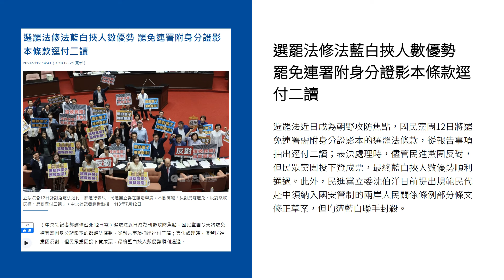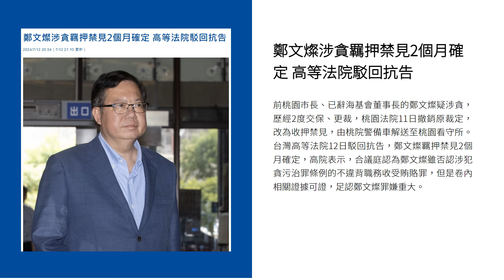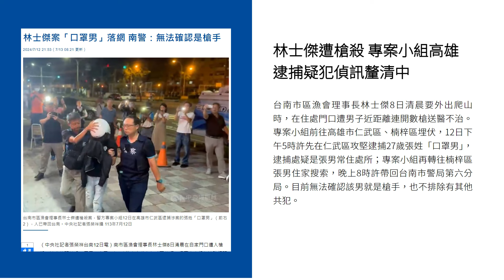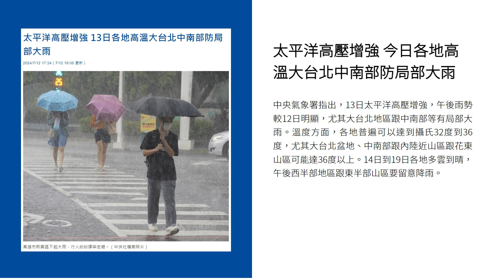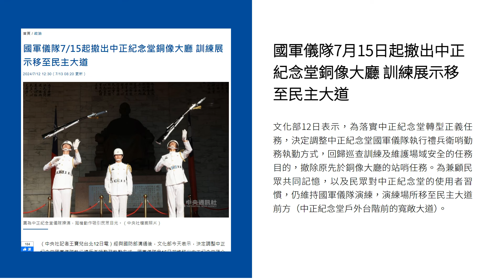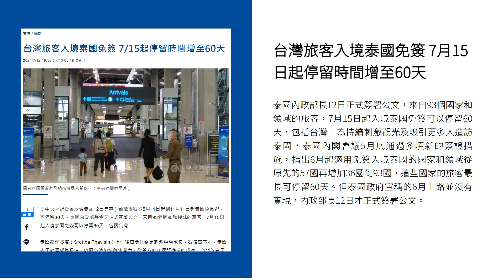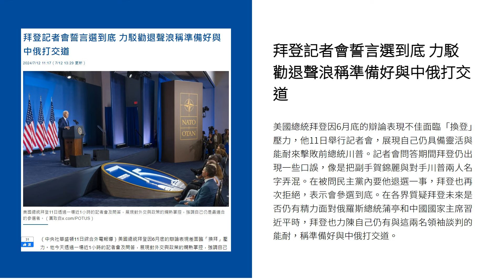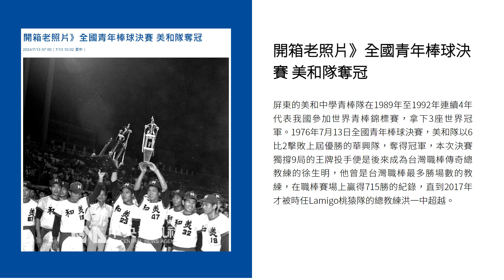新聞摘要 2024/07/13》打詐專法三讀通過 高額詐欺最重判12年併科3億罰金｜每日6分鐘 掌握天下事｜中央社 - 早安世界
● 打詐專法三讀通過 高額詐欺最重判12年併科3億罰金
● 選罷法修法藍白挾人數優勢 罷免連署附身分證影本條款逕付二讀
● 鄭文燦涉貪羈押禁見2個月確定 高等法院駁回抗告
● 林士傑遭槍殺 專案小組高雄逮捕疑犯偵訊釐清中
● 分科測驗首日考物理化學數甲生物 試題一次看
● 太平洋高壓增強 今日各地高溫大台北中南部防局部大雨
● 國軍儀隊7月15日起撤出中正紀念堂銅像大廳 訓練展示移至民主大道
● 高雄查獲11.4噸過期肉最久逾14年、流入4飯店 衛生局開罰840萬元
● 台灣旅客入境泰國免簽 7月15日起停留時間增至60天
● 拜登記者會誓言選到底 力駁勸退聲浪稱準備好與中俄打交道
● 開箱老照片》全國青年棒球決賽 美和隊奪冠